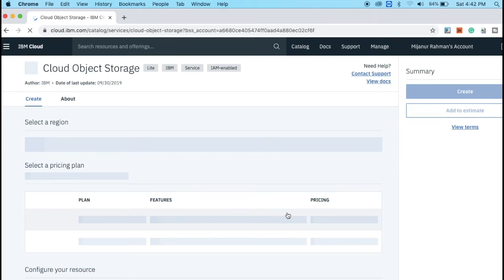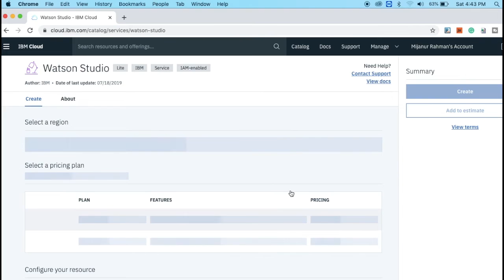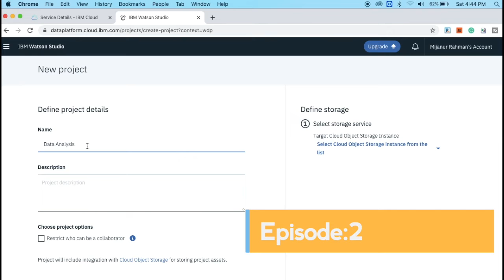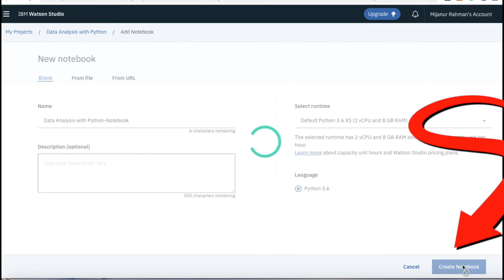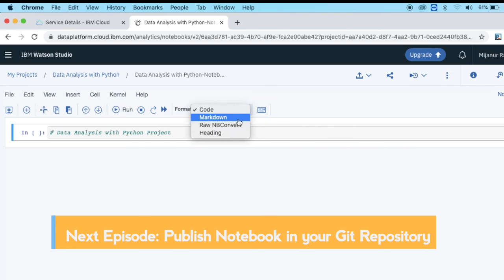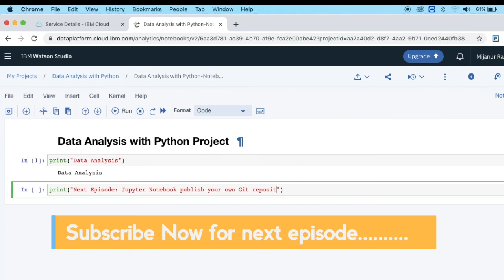Data Analysis with Python | Jupyter Notebook in IBM Watson Studio | Episode-2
Jupyter is a nonprofit organization created to "develop open-source software, open-standards, and services for interactive computing across dozens of programming languages". Spun-off from IPython in 2014 by Fernando Pérez, Project Jupyter supports execution environments in several dozen languages.

Learn how to analyze data using Python. This course will take you from the basics of Python to exploring many different types of data. You will learn how to prepare data for analysis, perform simple statistical analysis, create meaningful data visualizations, predict future trends from data, and more!